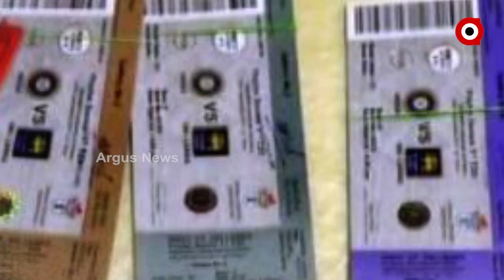ରୋକ୍ ଠୋକ୍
ରୋକ୍ ଠୋକ୍: ଜଳ ଜଳ କଳାବଜାରୀ
ଦେଖନ୍ତୁ ଆଜି ସନ୍ଧ୍ୟା ୭ଟା ୩୦ରେ...।